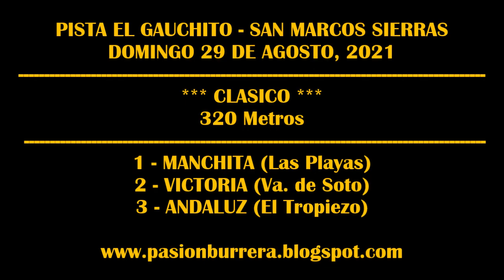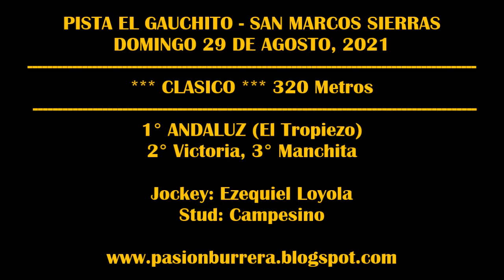ANDALUZ: Pista El Gauchito - San Marcos Sierras, Cba (29-08-2021)